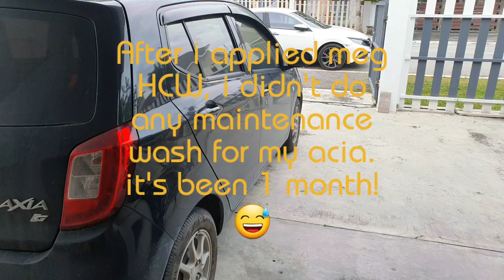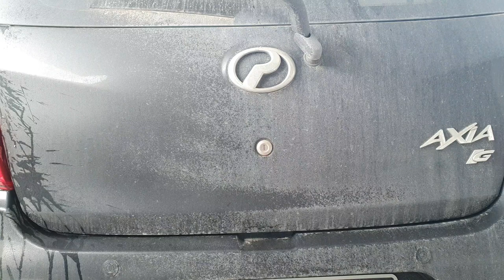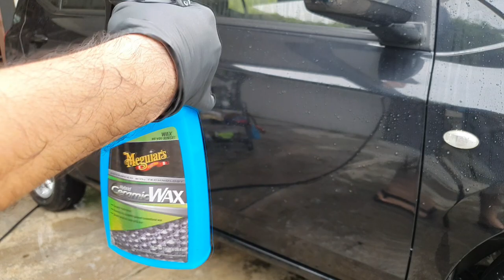Meguiar's Hybrid Ceramic Wax : 1 Month Update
Assalamualaikum dan salam sejahtera kepada weekend warrior 😊

Lepas applied paint protection Meguiar's Hybrid ceramic wax sebulan yg lalu.. saya x buat maintenance wash pun.. just nk tgk durability meg HCW ni..

So, content kali ni saya share mcm mana nk restore water beading & protection seperti yg Meguiar's recommend

Saya x buat paint prep, decontamination, mahupun polish.. so product ni x properly bond pada clear coat.. expect less then 3 month durability.. 😁

Esok saya shooting content featuring CarPro product untuk ketam 😁👍🏻

As always,
Love your car, drive it clean 😁